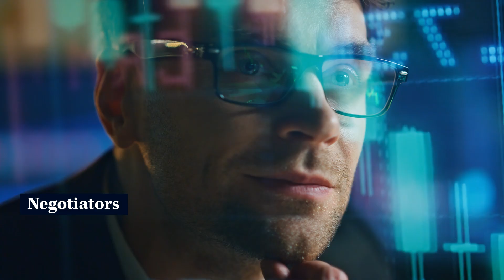Olena Feoktistova, Sotheby's International Realty Canada: My Story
This video is inspired by my recent interview with the most renowned Real Estate News Source in Canada, STOREYS. Read the entire interview here:

In this video I will share with you my story, how I became a real estate agent in Toronto, Canada.

As a long-term Toronto resident and a full-time realtor, I help my clients find their homes in the best neighborhoods with great amenities and highly-ranked private and public schools. I also work with sellers who value my commitment and attention to detail.

If you feel that I can help you in the process of buying or selling your home in Toronto, please get in touch by email, regular call, or text. I use WhatsApp, WeChat, and Viber for my client's convenience.

Luxury Toronto House In Midtown Toronto. Prime Location Close To The Best Public And Private Schools: